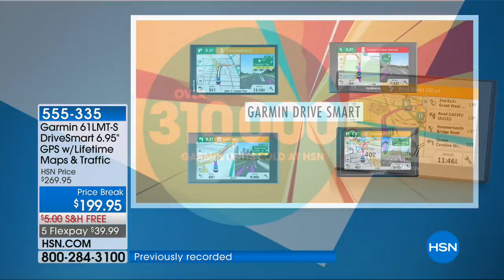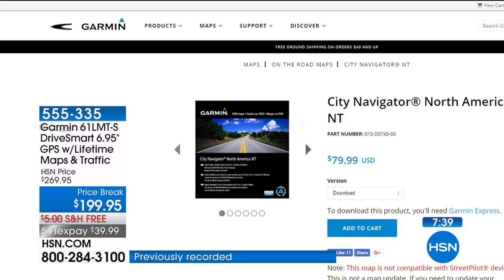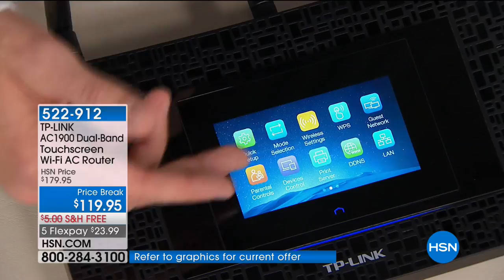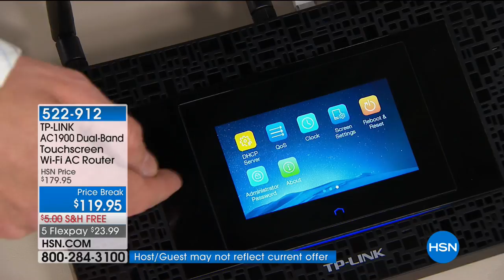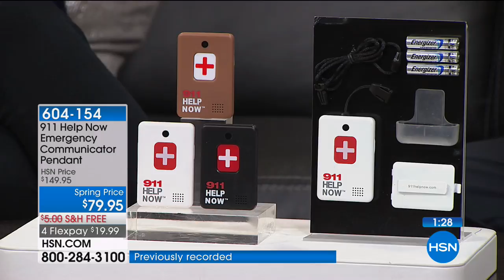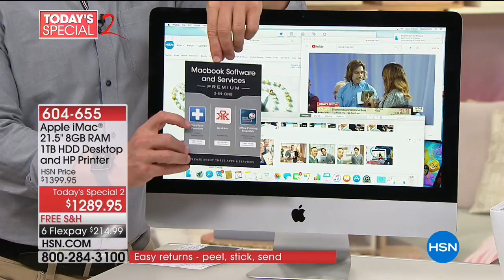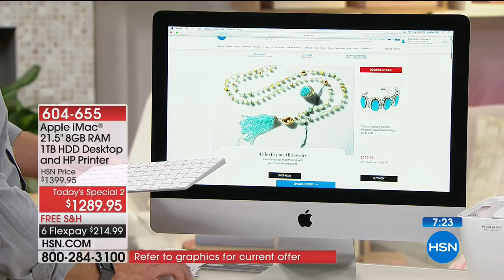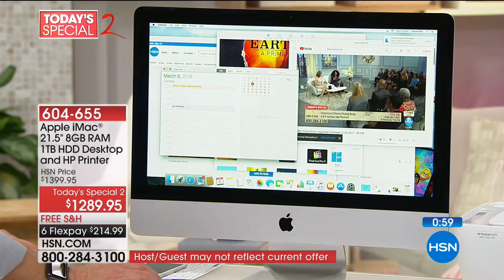HSN | Hi Tech Home 03.08.2018 - 05 AM